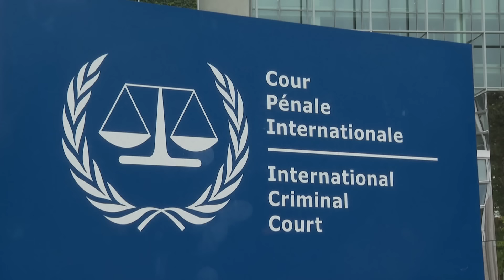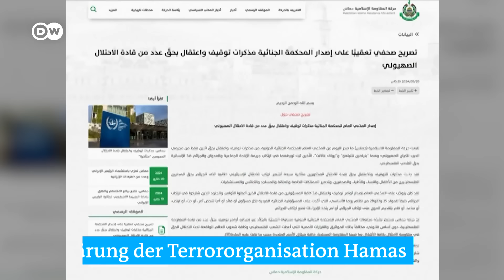Haft­be­fehle gegen Net­anyahu und Hamas-Führer bean­tragt | DW Nachrichten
Der Chefankläger des Internationalen Strafgerichtshofs (IStGH) hat Haftbefehle gegen Israels Ministerpräsidenten Benjamin Netanjahu, gegen den Anführer der Terrororganisation Hamas im Gazastreifen, Jihia al-Sinwar u.a. beantragt.